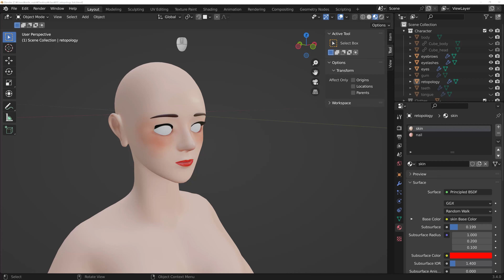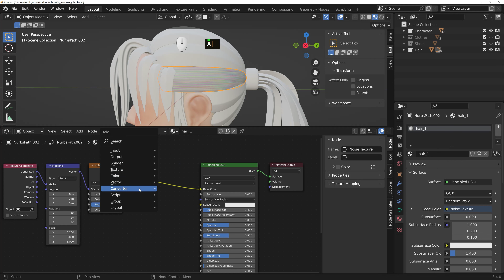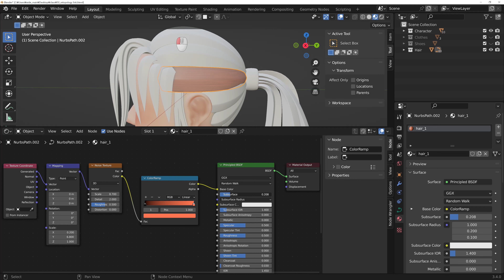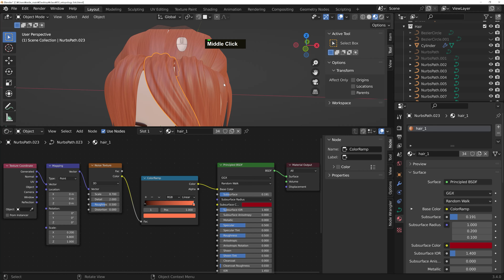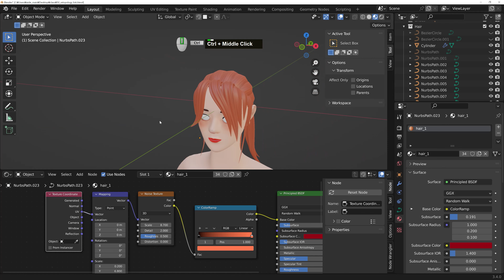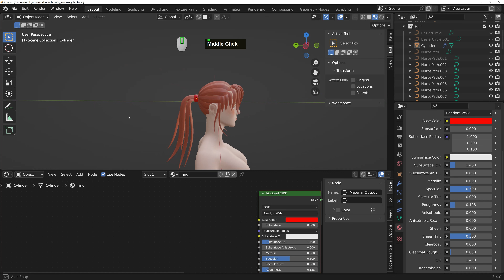hair material | #55 Blender 3d character modeling | tutorial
Blender 3D Character project Course!

#55 hair material
#54 Eyebrows, eyelashes, nails texture paint
#53 head & body texture paint
#52 head & body bake
#51 head & body UV edit
#50 head & body unwrap
#49 Make hair_3
#48 Make hair_2
#47 Make hair_1
#46 Make shoes
#45 Make socks
#44 Make skirt
#43 shirt Wrinkle detail
#42 Make shirt
#41 Make nail
#40 Make tongue
#39 Make gum
#38 Make teeth
#37 Lip retopology detail
#36 Nose retopology detail
#35 Eye retopology detail
#34 Fix retopology
#33 Fix retopology
#32 Connect retopology head to body
#31 Leg retopology
#30 arm retopology
#29 hand retopology
#28 hip retopology
#27 chest retopology
#26 neck retopology
#25 back of the head retopology
#24 ear back retopology
#23 ear front retopology
#22 face retopology
#21 face retopology
#20 Connect head to body and set up retopology
#19 body sculpting detail 3
#18 body sculpting detail 2
#17 body sculpting detail 1
#16 Connecting the Arms and Legs
#15 Create a leg
#14 Create a arm
#13 Create a hand
#12 Create a upper body
#11 Create a body part
#10 Create a body ratio reference box
#9 Create eyebrows, eyelashes
#8 Create a face detail
#7 Create a ear
#6 make nose
#5 Create eyes
#4 Create a lip
#3 Create a sculpting base
#2 Create a face sculpting setting
#1 Creating a face ratio reference box